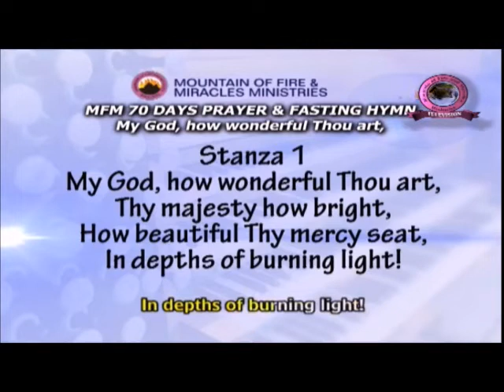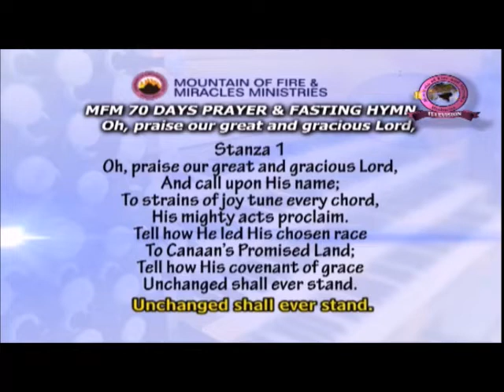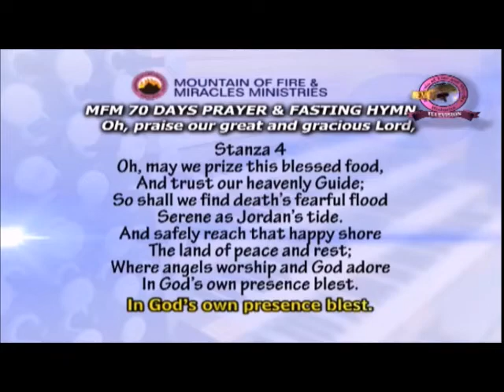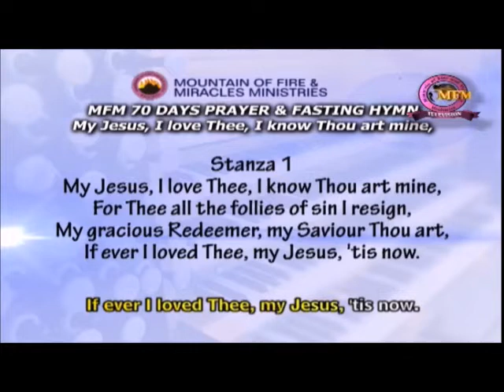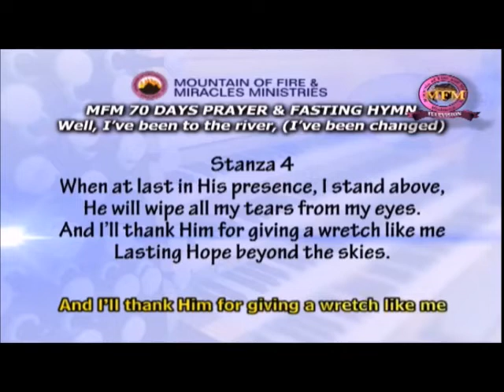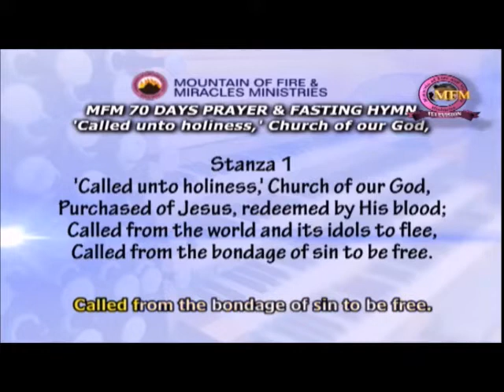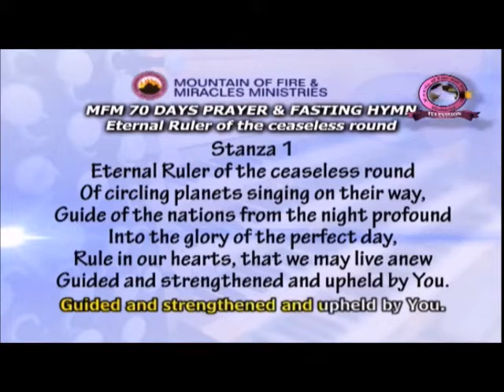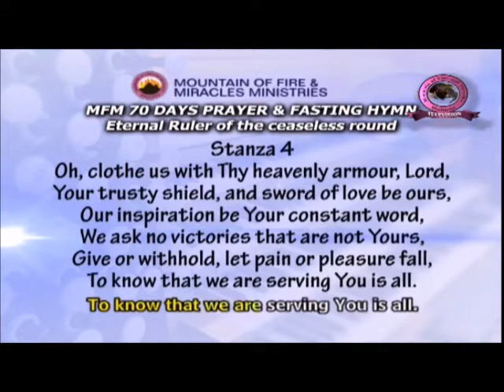Day 3 - Prayers MFM 70 Days Prayer and Fasting Programme 2020 Edition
Day 3 -  MFM 70 Days Prayer and Fasting Programme 2020 Edition: Prayer Battle. Dr. D.K. Olukoya. Mountain of Fire & Miracles Ministries. 2020 Seventy Days Prayer and Fasting Programme.